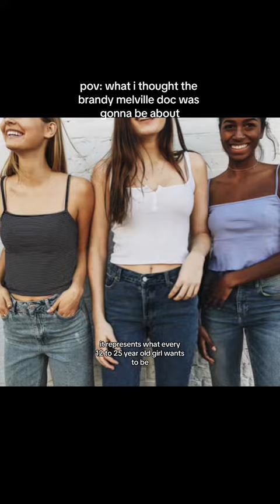my child was conceived in a brandy melville dressing room